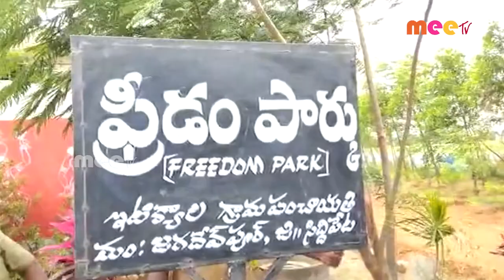ఫ్రీడం పార్క్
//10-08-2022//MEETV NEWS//